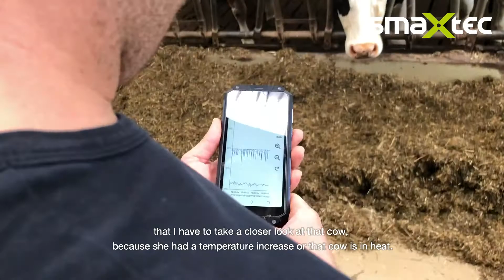smaXtec | Testimonial | Stephan Stork, Bavaria, DE (english subtitles)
In this video, Stephan Stork from Augsburg, Germany, tells you why he chose smaXtec, how he integrates the smaXtec system into his everyday life and which key figures have improved since using the system on his dairy farm. You will also learn more about the installation process and what the farmer likes best about smaXtec.

0:00 Intro
1:05 What did the situation before smaXtec look like?
1:58 What was the installation process like?
2:24 How did you integrate smaXtec in your everyday life?
3:25 Which key figures have improved since using smaXtec?